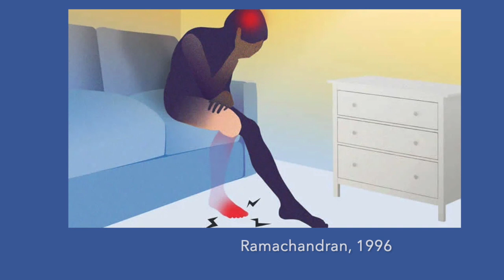Liệu pháp gương cho bàn tay